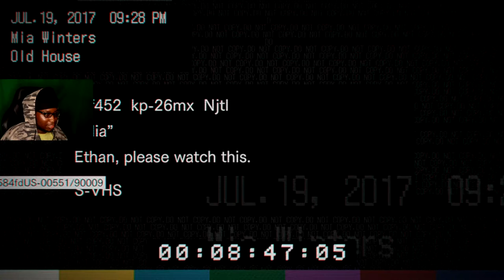Back To This Series To Be Ready For RE8 [Episode 5]